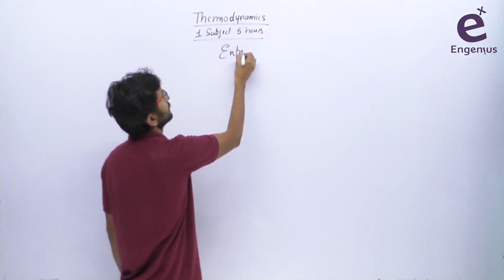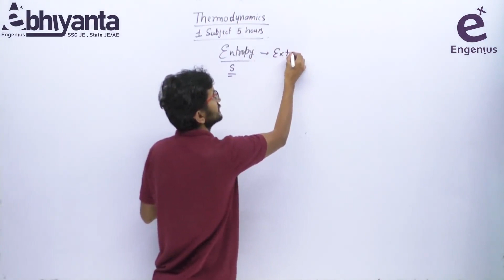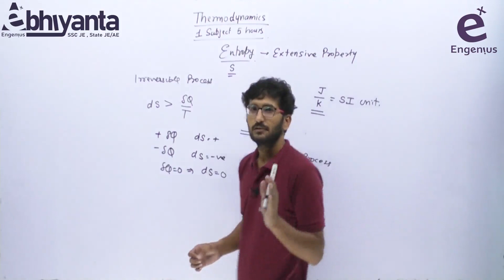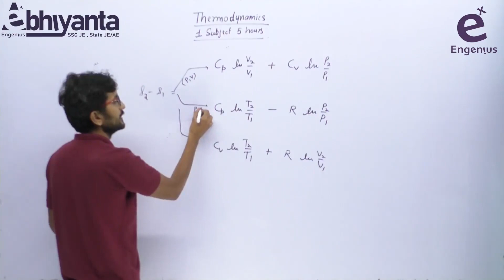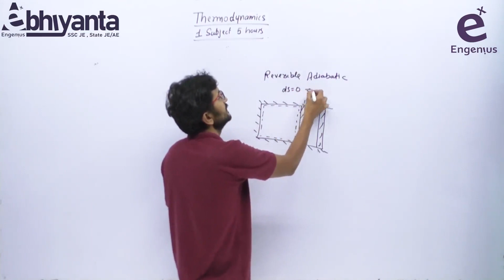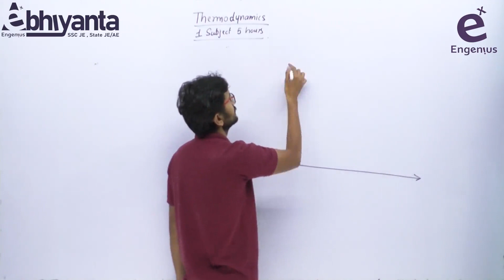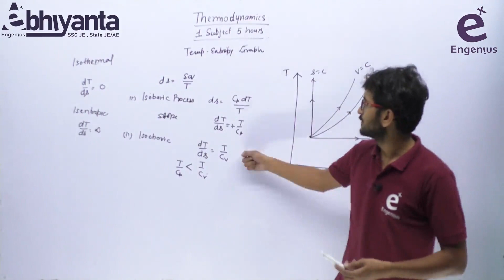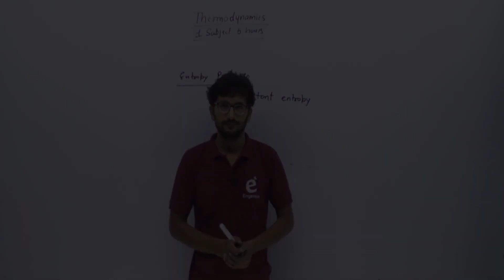Engenius -Abhiyanta SSC JE 2019 pre (Revision Course ) Thermodynamics Lec. 8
Engenius-Abhiyanta SSC-JE 2019 Revision Course
This course is available on Engenius You tube channel. In this we will revise all technical subjects and Reasoning for SSC JE 2019 Pre Exam. We will cover each Subject in almost 5 hours so students can revise complete subject in minimum time for their exam. Engenius is completely dedicated for quality education and ABHIYANTA is course section specially designed for SSC JE, State AE/JE aspirants. Best of luck for your exam Be curious, Be Engenius, Be an Abhiyanta.

Login and learn with Engenius